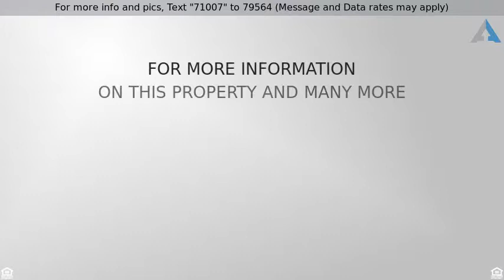Priced at $374,900 - 949 Durham Court, Troy, MI 48084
Beautifully Updated  West Troy Brick Ranch

Beautifully updated and well maintained 3 bedroom/2 bathroom brick ranch, bright open floor plan, hardwood floors, spacious Living Room with large bay window and two-way fireplace with marble surround, New Kitchen (2013) with granite counters and back-splash, Masterpiece Merillat hickory cabinets, under-mount lighting, New Appliances, under-mount granite composite sink and tray ceiling with recessed lighting, Dining/Breakfast Room with custom built-in open to large Family Room with fireplace and door-wall (Pella) to two tiered stamped concrete patios, New Master Bathroom (2016) has two vanities with leathered granite counters, large glass shower with custom tile, euro door, and bathtub, main floor Laundry Room, New full Bathroom (2016) with glass shower with euro door, custom tile and vanity with granite counter, finished lower level with Wet Bar and cabinets with under-mount lights and bar fridge, large rec room, office with built-in, large walk-in cedar closet, Utility Room with Workshop, New Air Conditioner and Furnace (2013) including humidifier and air cleaner, Rinnai (2010 tankless water system), Roof (2005, Landmark 30 year warranty), new Sunrise windows (2014, lifetime warranty). Professional landscaping, gorgeous backyard, newer concrete driveway! Move right in! Bemis, Bolan,Troy High Schools. PRE-APPROVED BUYERS.